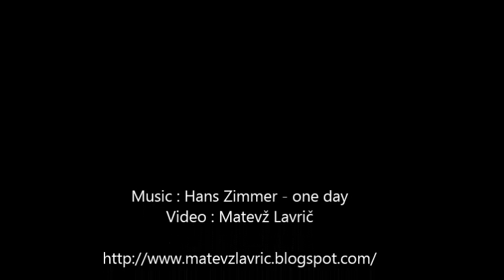Škrlatica 2740m 17.Avgust.2013 ( sončni vzhod )